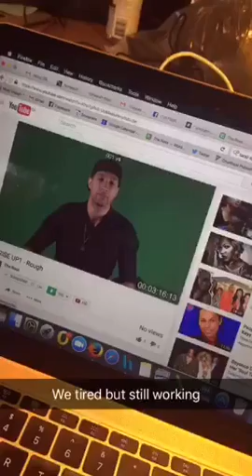Interviewing the Cast of Loving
Loving is a powerful film about the first interracial marriage to change the US judicial system. I got to interview the incredible stars, Ruth Negga and Joel Edgarton!